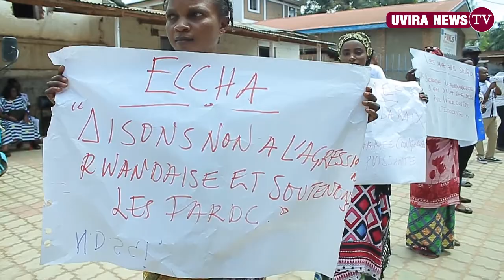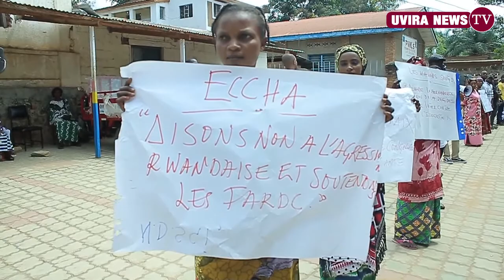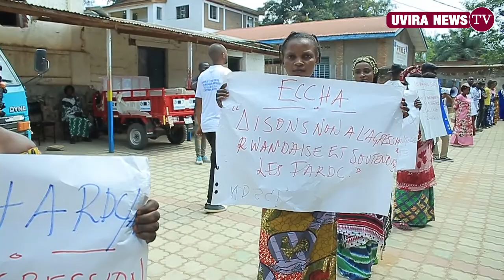Les Mouvements Citoyens LUCHA et ECCHA - RDC / Uvira soutiennent les FARDC